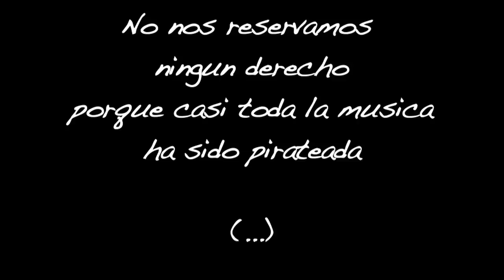Chuva em Luanda. Angola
Imagems das chuvas de Luanda